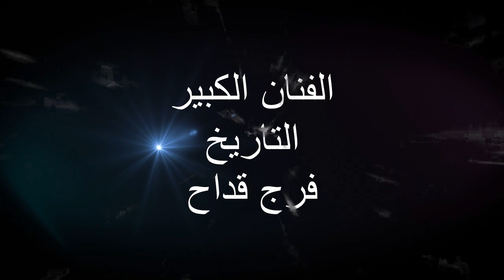افراح حوران ال قداح العريس ورد والفنان التاريخ فرج قداح والفنان سمير مسلماني